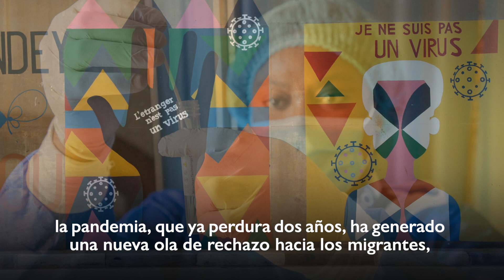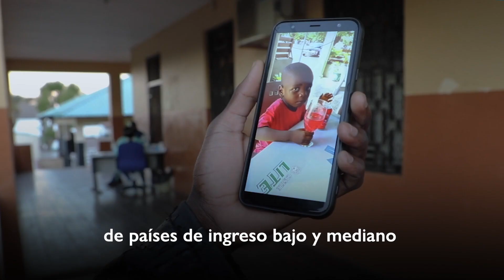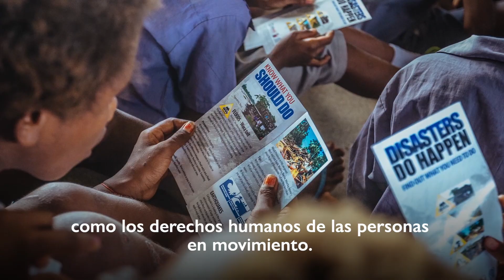Mensaje del Directorio General de la OIM sobre el Día Internacional del Migrante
“Debemos renovar nuestro compromiso en cuanto a establecer y reforzar los canales humanos y regulares para la migración que equilibren y protejan, tanto la soberanía nacional, como los derechos humanos de las personas en movilidad".

El Director General de la OIM aboga por esfuerzos y compromisos colectivos para la formulación de políticas que maximicen el potencial de la migración.